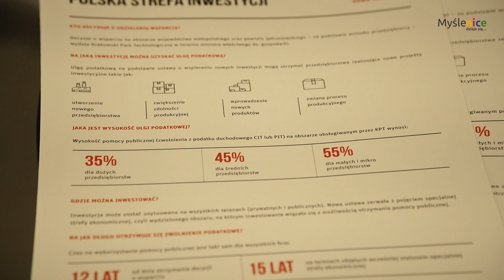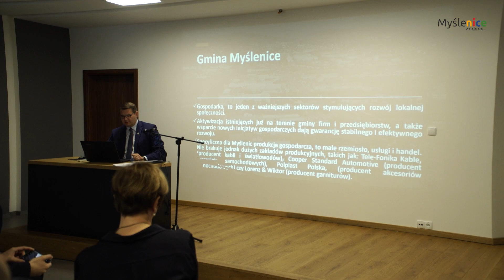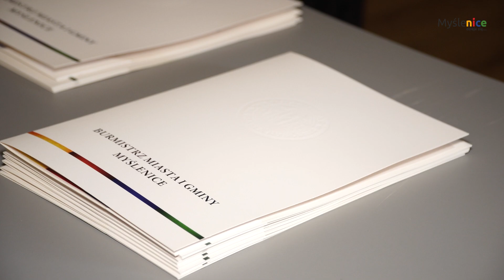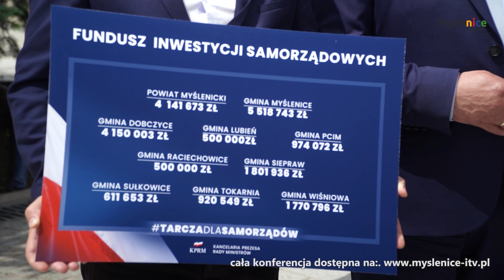Kurier Myślenicki - odcinek 122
Zapraszamy na najnowszy odcinek Kuriera Myślenickiego w którym znajdziecie informacje na temat: wizyty prezydenta Andrzeja Dudy w Myślenicach, wsparcia finansowego dla gminy Myślenice z Funduszu Inwestycji Samorządowych,  Gminnego Samorządowego Konkursu Nastolatków pod nazwą "8 Wspaniałych", "Małopolska- tutaj się inwestuje" spotkania informacyjnego  dla przedsiębiorców zorganizowanego przez Krakowski Park Technologiczny oraz burmistrza Jarosława Szlachetkę.